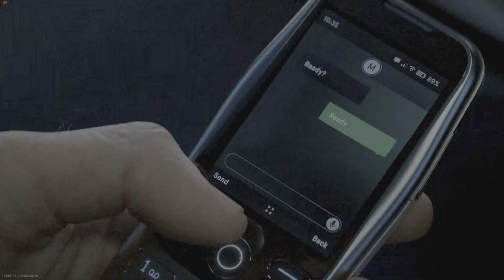MWIII Reveal Mission